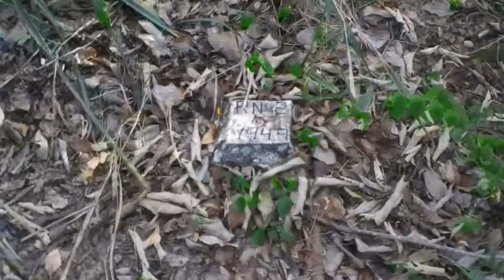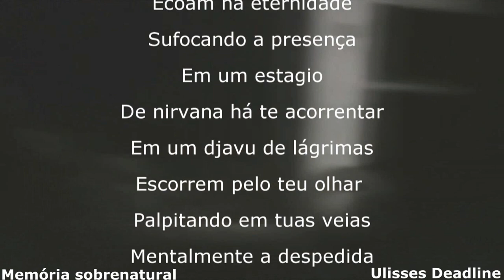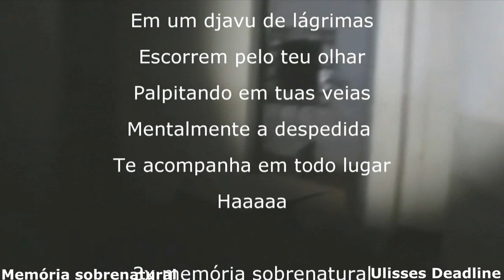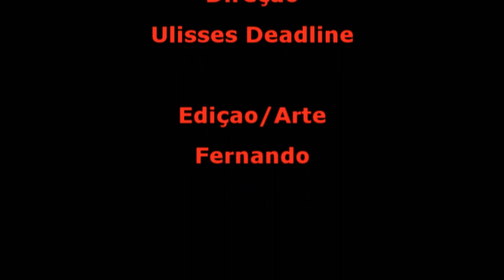DeadLine em: Conhecendo o local durante o dia Memória Sobrenatural